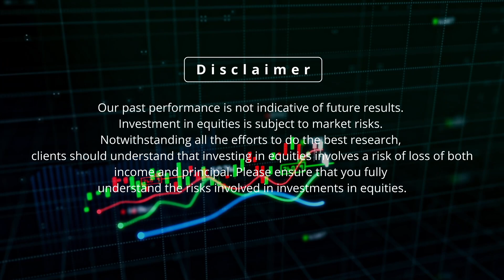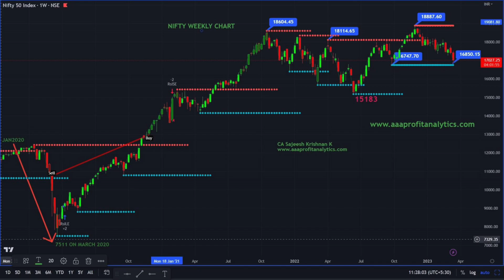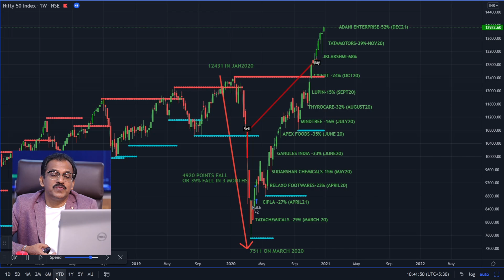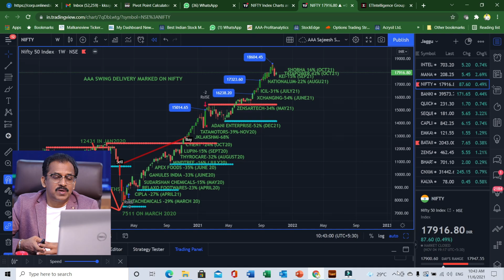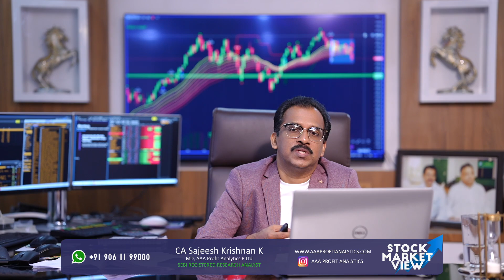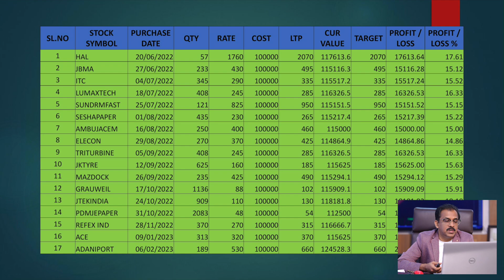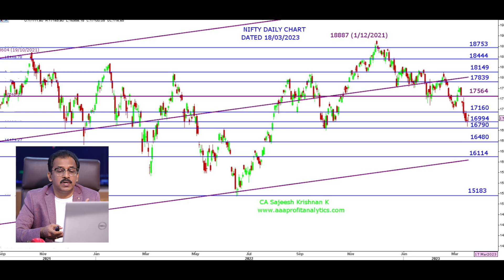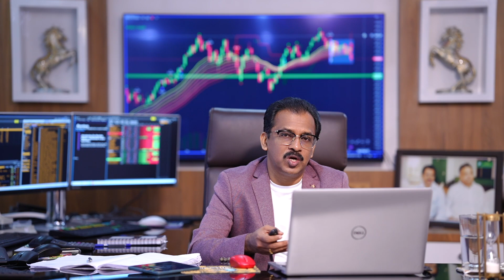Market overreacted to Silicon Valley Bank Issue.Nifty to rebound from support at 16994.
Welcome to Weekly Stock Market Analysis and Recommendations by CA Sajeesh Krishnan K.

Learn more about the stock market next week from 20th March to 24th March 2023 in Malayalam. This video is presented next week in stock market valuable information and also try to cover the following topics:

Also, we will discuss the Indian stock market for beginners. If you want to know more about the stock market in India, we update weekly stock market news and expert views on this YouTube channel in Malayalam. We will regularly update with weekly views on the stock market, published every Sunday. Detailed Nifty Analysis, Bank nifty analysis, and stocks with technical breakouts are discussed in our videos in Malayalam.

If you are interested in stock market investments to create wealth, do follow our well-researched and in-depth reports and more on our